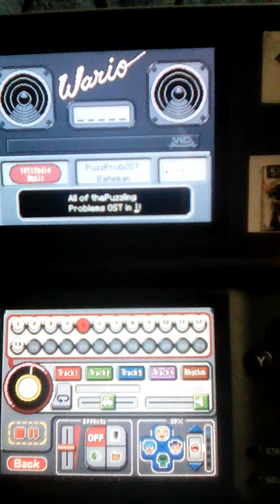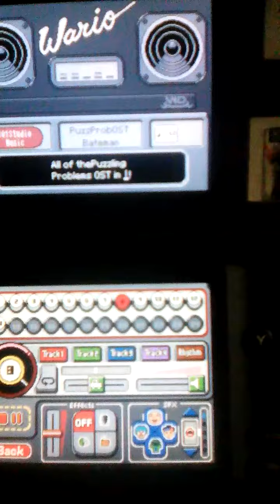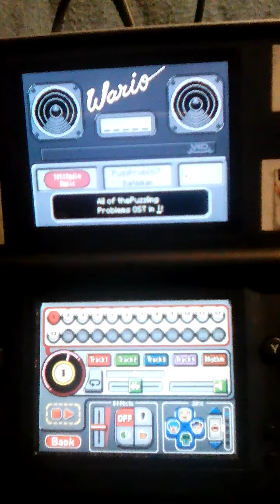Warioware DIY Music - Puzzling Problems OST (PuzzProbOST)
Back to recording and uploading on mobile! Still, computer is lag so...
Note - if I record DS footage, unless said so, it is mobile, vertical and rushed.
Happy May!
Also soon I may do a DS video in the style of Scott the woz. Comment suggestions down below!